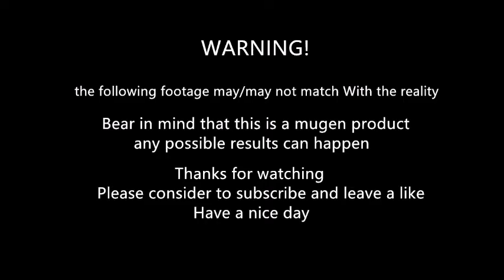mugen - Iori Yagami [Flameless] vs Oni Inomura